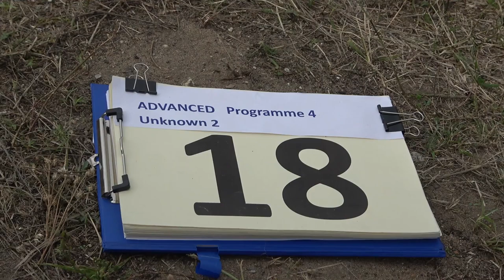18 Lars CZERNEK P4 2nd Unknown